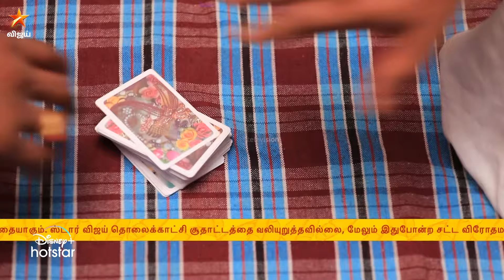Chinna Marumagal | Episode Promo 2 | 22nd May 2024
சின்ன மருமகள், பன்னிரண்டாம் வகுப்பு.. திங்கள் - வெள்ளி இரவு 9.30 மணிக்கு நம்ம விஜய் டிவில..